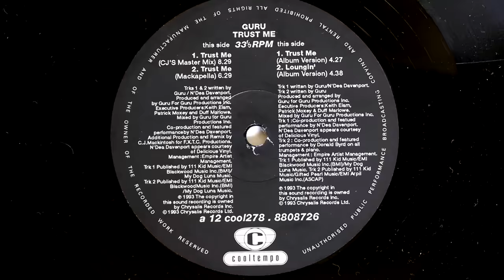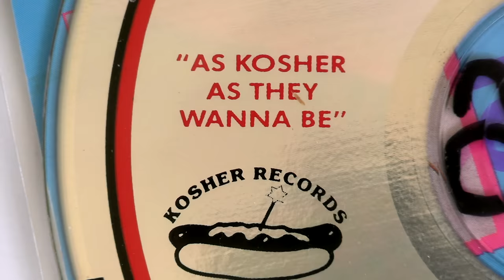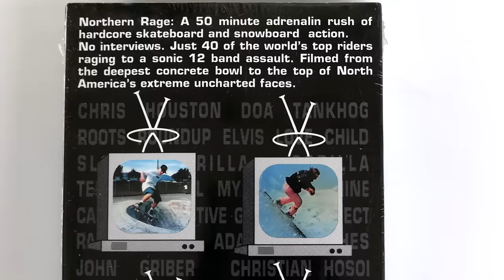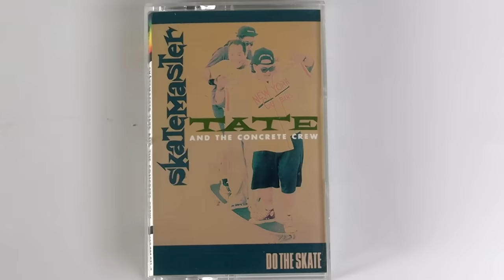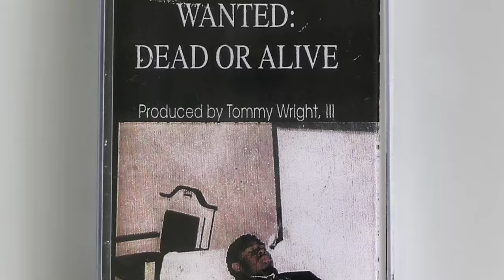Nardwuar vs. BLP Kosher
Nardwuar interviews BLP Kosher at Lyrical Lemonade's Summer Smash in Bridgeview, IL ! Doot doo !